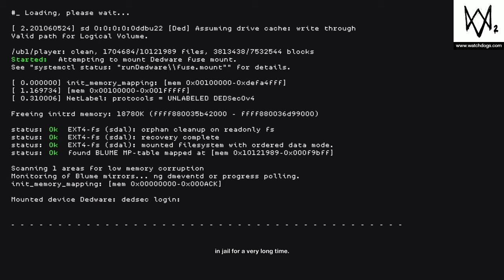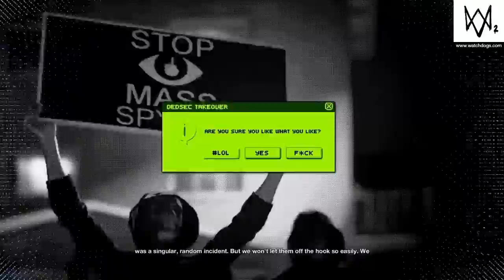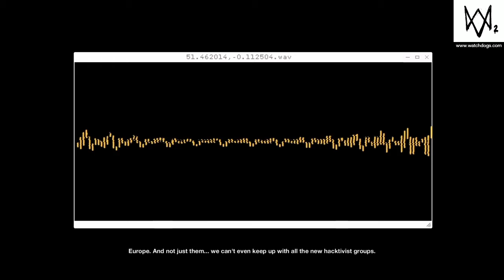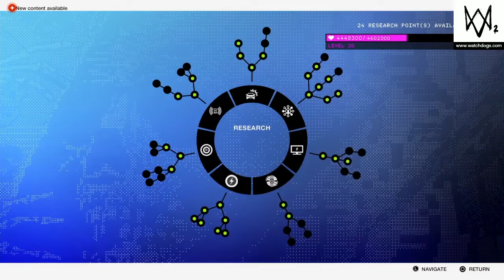Watch Dogs 2 Walkthrough Part 18